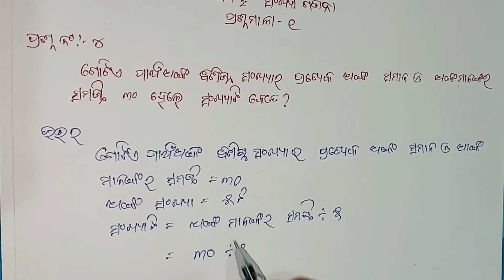CLASS 4 BAIDIKA SANKHYA GANANA PRASNA NO 4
C4/BS/4
CLASS 4 BAIDIKA PURBAPATHA PRASNA NO 4